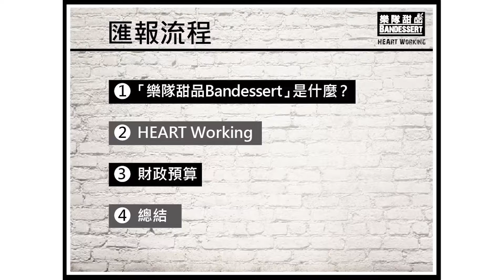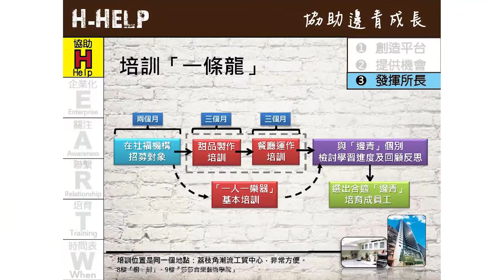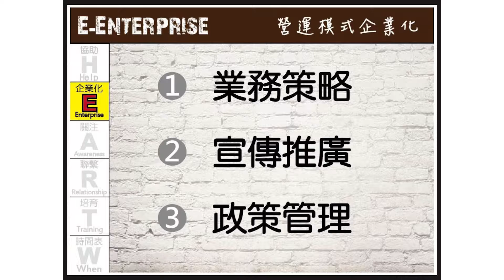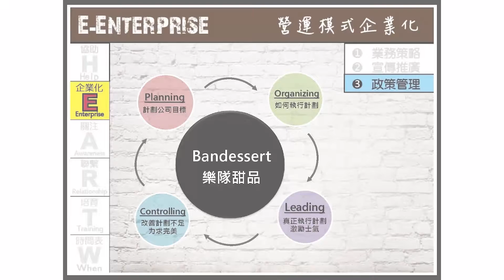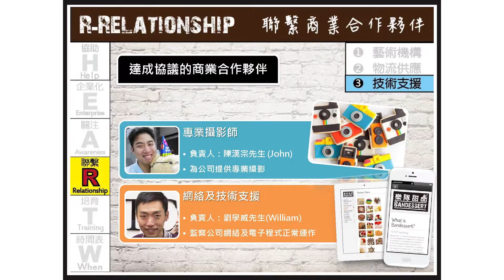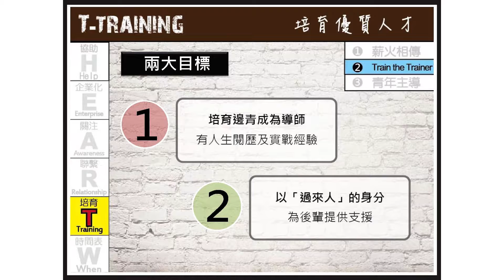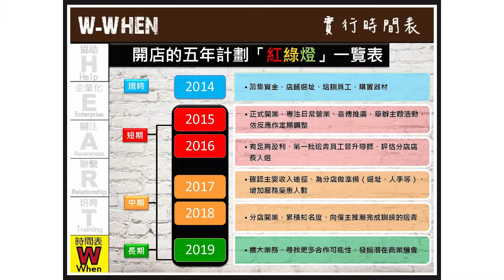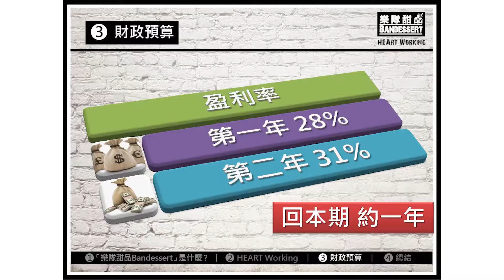HKSEC 2013 Semi Final Presentations: 1st Runner-up Presentation (Bandessert)